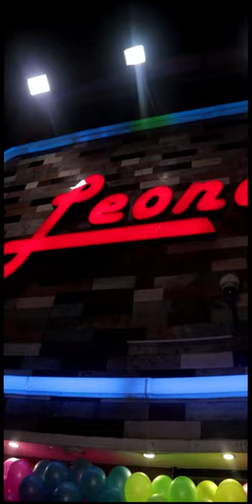DJ JESUS MEJIA